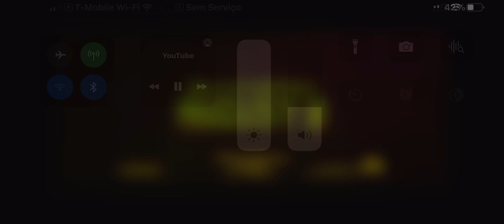Teenage mutant ninja turtles mutant mayhem official trailer 2023